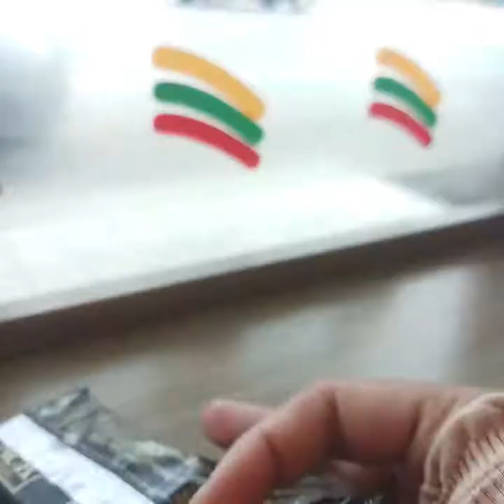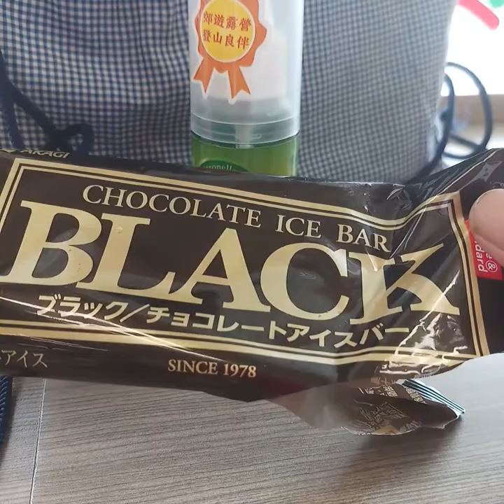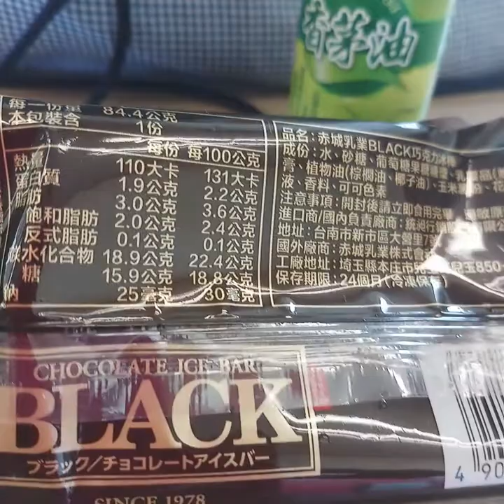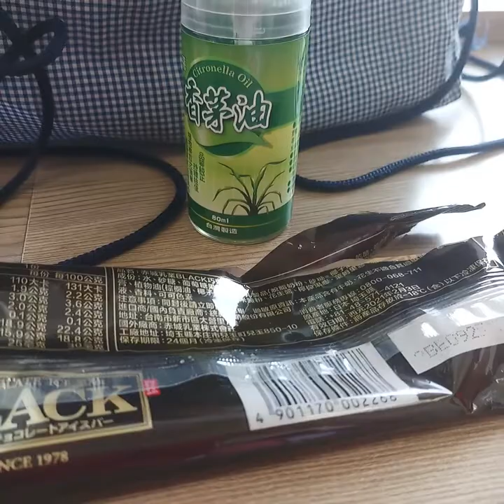jajan es krim ke seven 24/7